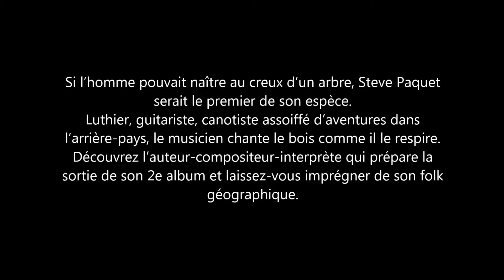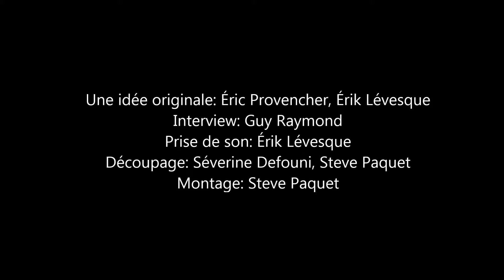Steve Paquet et le folk géographique (version très courte)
01 Réservoir Taureau 0:20
02 Baie de l'Ours 2:10
03 Baie du Tonnerre 3:34
04 Lac Tourbis 4:51

Si l’homme pouvait naître au creux d’un arbre, Steve Paquet serait le premier de son espèce.
Luthier, guitariste, canotiste assoiffé d’aventures dans l’arrière-pays, le musicien chante le bois comme il le respire. Découvrez l’auteur-compositeur-interprète qui prépare la sortie de son 2e album et laissez-vous imprégner de son folk géographique.

Une idée originale: Éric Provencher, Érik Lévesque
Interview: Guy Raymond
Prise de son: Érik Lévesque
Découpage: Séverine Defouni, Steve Paquet
Montage: Steve Paquet